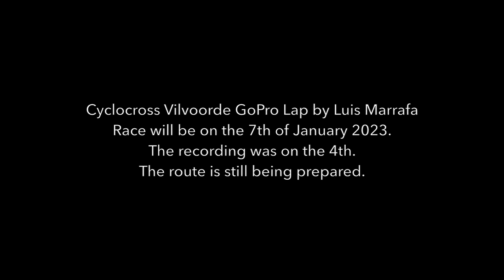CYCLOCROSS VILVOORDE 04/01/23 GoPro Lap. Race on the 07/01/23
The race in Vilvoorde will be on the 7th of January, but the recording was on the 4th.The route is still in preparation.

edited by Luis Marrafa
music The Doors